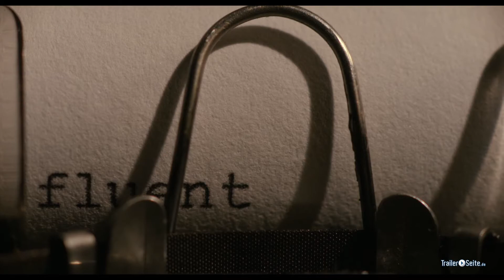ruby sparks trailer hd